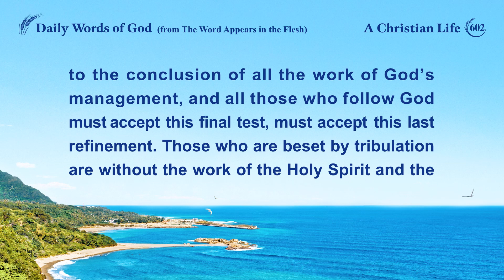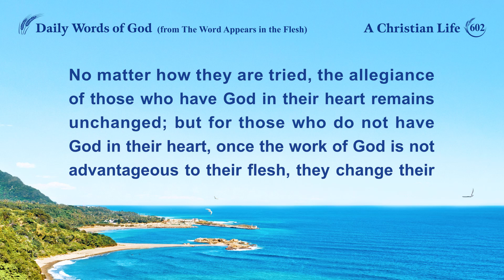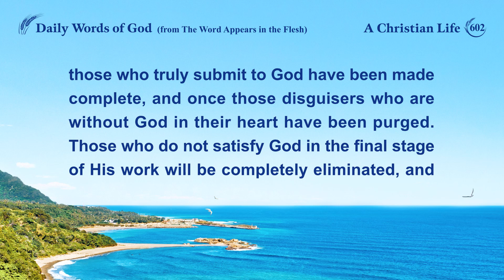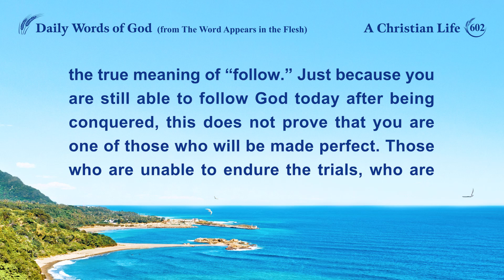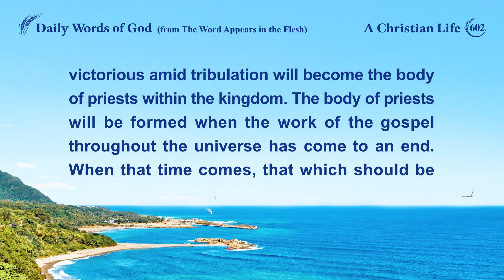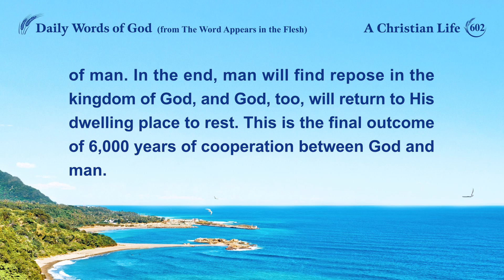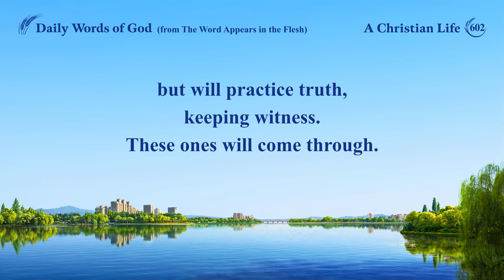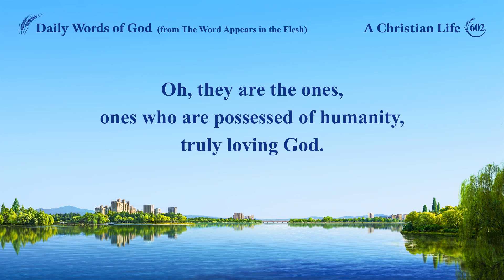Daily Words of God: Destinations and Outcomes | Excerpt 602